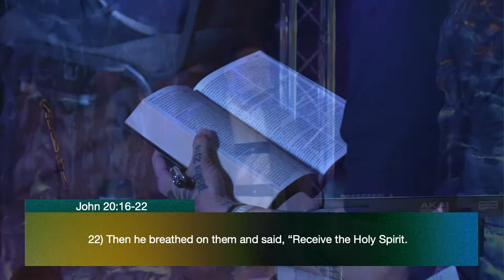Now Here | Easter Sunday | Pastor Matt Erikson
Pastor Matt shares his Easter Sunday message titled Now Here.

We exist to connect people to the Heart of God and the House of God.
EVERYONE. ALWAYS. BELONGS.